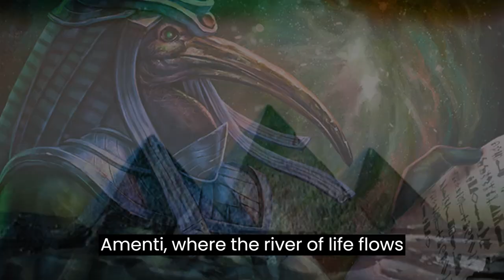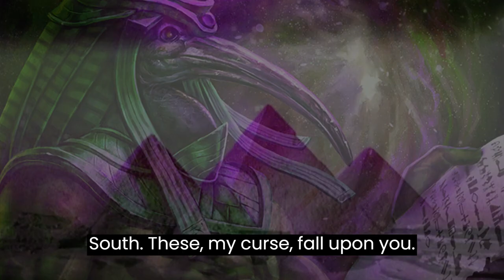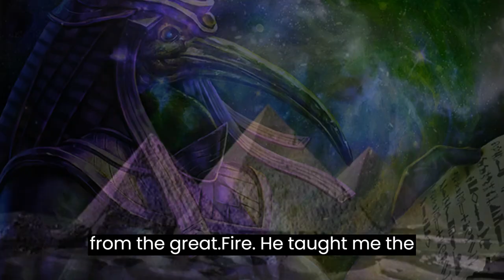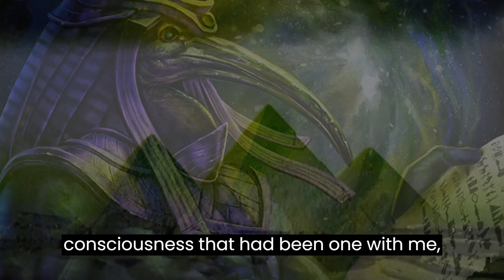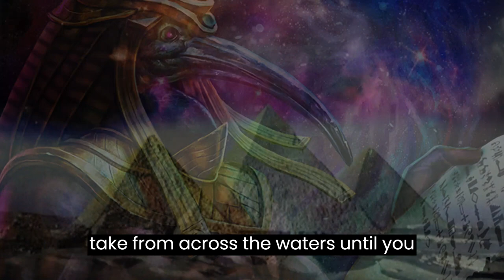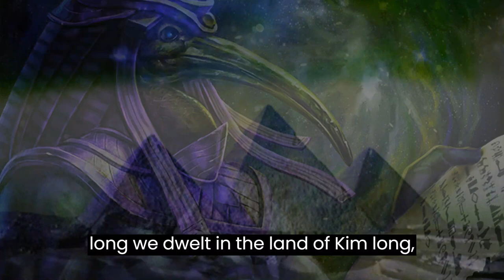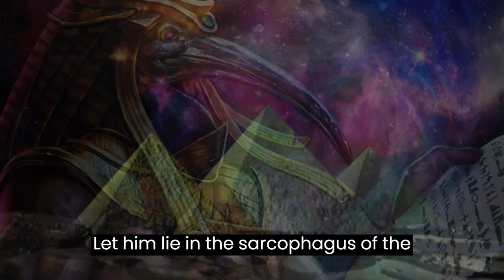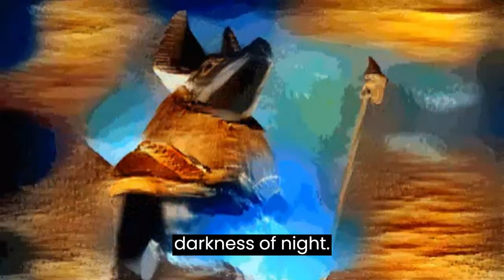History of Thoth the Atlantean occult history hermes hermeticism (Hermetic Initiation)